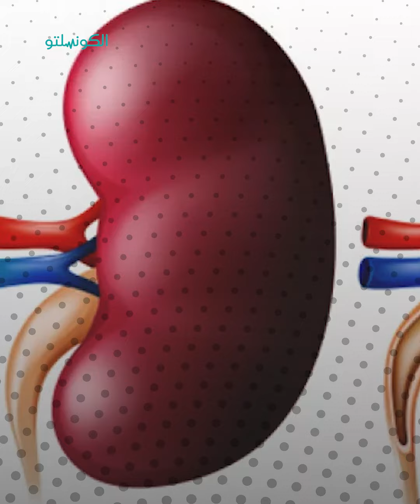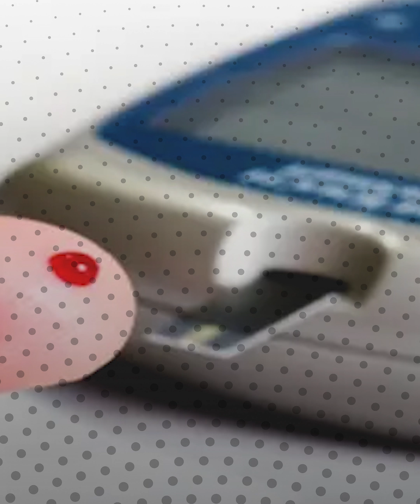التوقف عن تناول الخبز كيف يؤثر على مرضى السكر؟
الخبز مكون أساسي في غذائنا اليومي
 ولكن نوعية الخبز الذي
 نتناوله تلعب دوراً مهماً